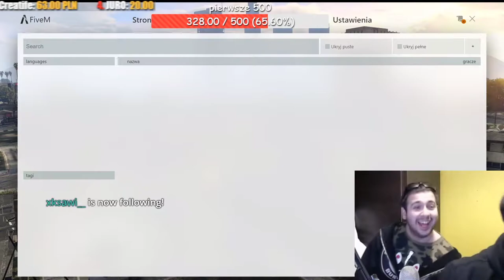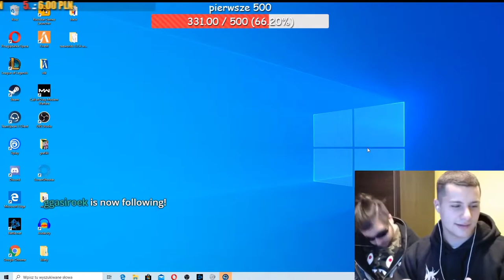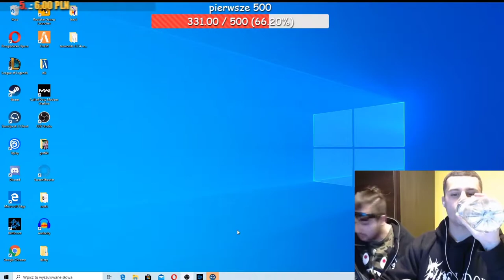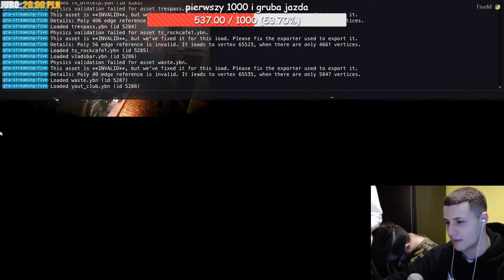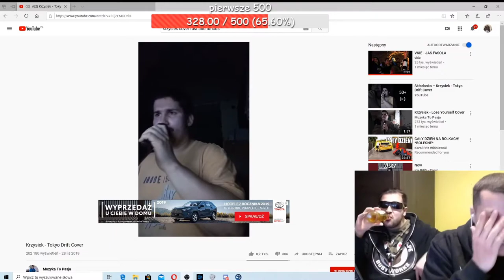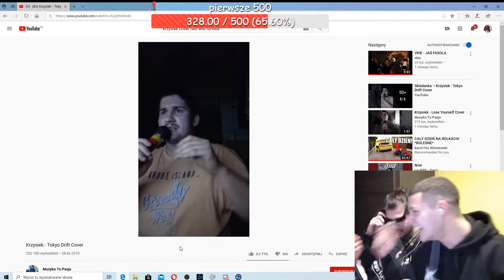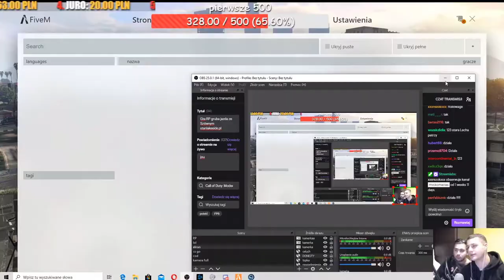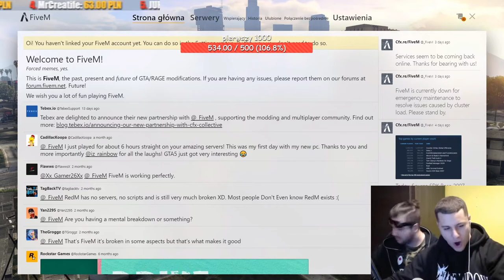BARY I MACIAS | DRUNK STREAM | STARE NAWYKI GRANIA NA HARMONIJCE | PUNCHLINE NA PARÓWE